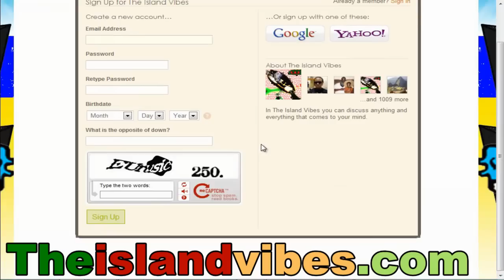Bounty Killer Not Doing Sting, Blak Ryno Not Dead, Mr. Vegas Drama, Is Pamputtae Gay? Busy Signal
Dancehall artiste Pamputtae has distance herself from allegations that she is gay. According to the artiste, a website circulated a misleading picture and story which have been sending a wrong message to her fans

Busy Signal should be free to travel to Europe but will have to wait on the outcome of his two year probation before visiting the United States.

Bounty Killa says he will not do Sting This year and states that isah laing is the main reason for his decision to not perform.

Remember the house in Florida that Mr. Vegas' baby-mama brought her lover into and allegedly got their groove on in the presence of the deejay's young daughter... well that premises is now for sale!
The property which is a town-house is estimated at $129,000 USD.
Vegas tells Music News that the negative energy generated when he at the house is too much, hence his decision to sell

"I am alive and kicking" says entertainer Black Ryno following rumours suggesting he's dead.
Ryno, whose close friend was shot and killed on the weekend, says he wants the rumours to cease.